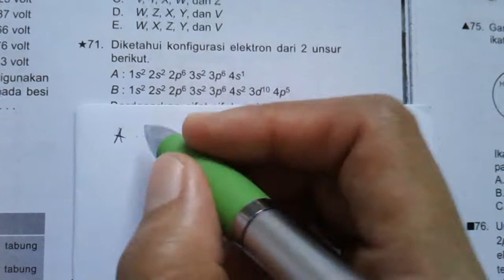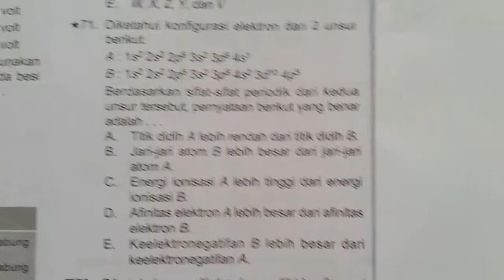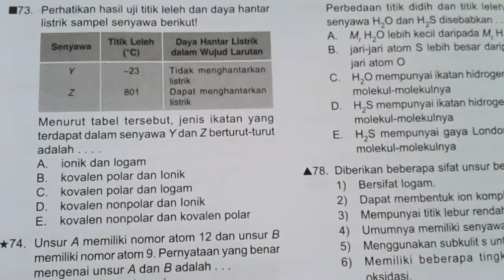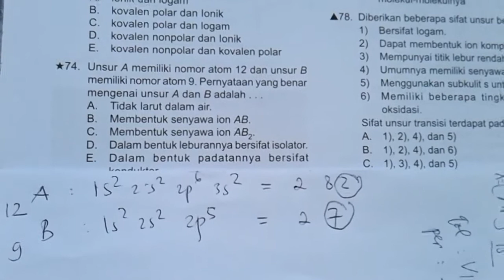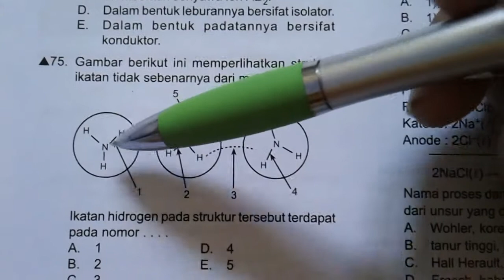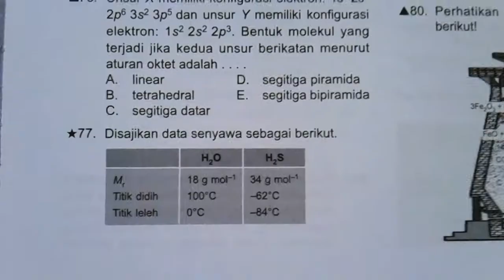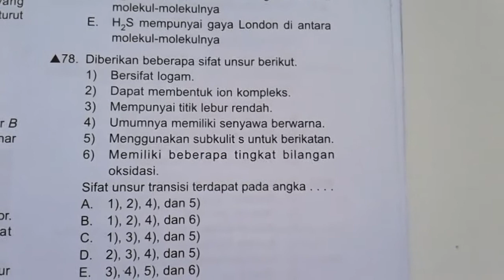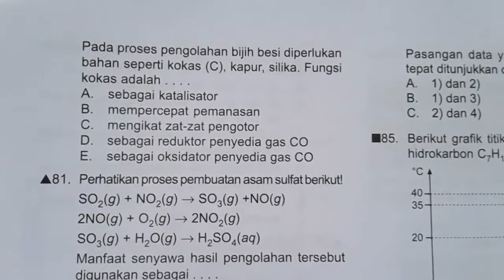Soal UN Part 9 (Sifat Periodik Unsur, Ikatan Kimia, Ikatan Hidrogen, Bentuk Molekul, Unsur Transisi)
Bagi teman-teman semuanya jika membutuhkan guru les kimia buat kelas X, XI, dan persiapan UN kelas XII silahkan komentar aja (khusus buat daerah jakarta, bintaro, bsd, tangerang selatan) dan juga menyediakan layanan menjawab soal2 by WA juga buat semua wilayah, terima kasih.